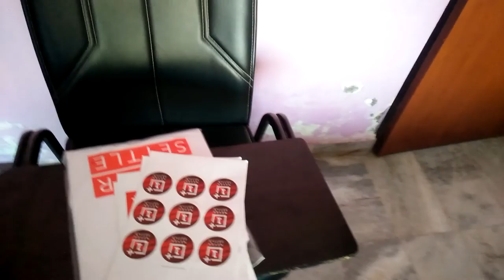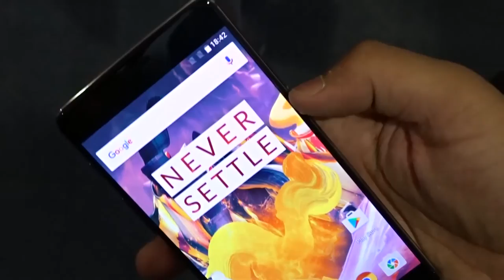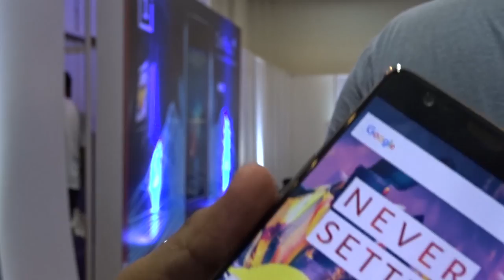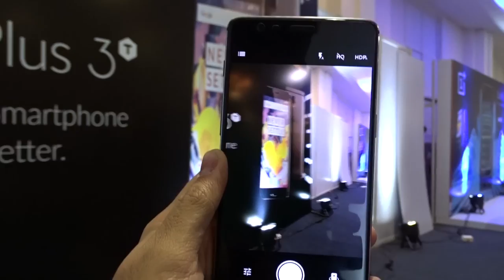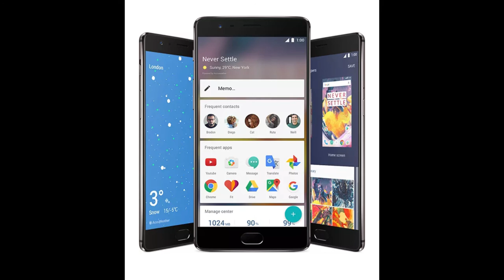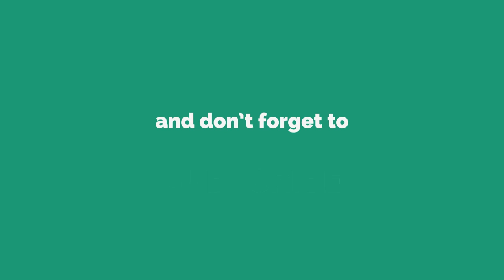Vlog 1- OnePlus 3T Pop-Up Mumbai | 3T First Look | A Student's Struggle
Hello Guys!
This is the first Vlog on the channel, forgive me if I did any mistakes, i will surely take care of it from the next time.
Thank you for your precious love and support.

Links to buy 3T
64 Gunmetal

128 Gunmetal

Considerable options for phones

1.Xiaomi Redmi Note 3
2.Moto G Plus, 4th Gen (Black, 32 GB)
3.Lenovo Vibe K4 Note (Black, 16GB)
4.OnePlus X (Onyx, 16GB) :
5. LG G5
6. Samsung Galaxy S7 Edge(Black Onyx, 32 GB)
7. OnePlus 3 (Graphite, 64GB)

Coming Up on Talk Tech Unbox
Welcome To India - E02
What's on our phone.

Follow us on :

Talk Tech Unbox

Pintrest - talktechunbox

Pulin Prabhu

Google plus -

Aditya Gidh

Google Plus:

For more behind the scene footage Snap us on:
Pulin Prabhu: pulinprabhu
Aditya Gidh: aditya.gidh